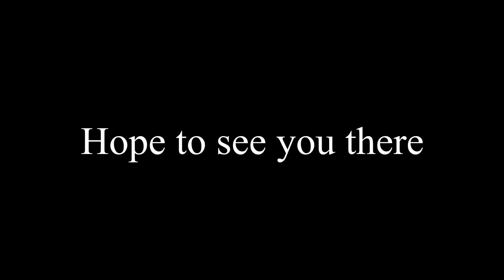Overland Expo PNW 2022 Preview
Looking forward to seeing everyone! Stop by the Tembo Tusk booth A149 to see our cooking exposition. Free crepes (breakfast) at 10 AM on Friday, July 8th, as long as the batter lasts! We'll have savory, we'll have sweet! Come find us in camper row to meet BAWB and get a FREE bloody mary Saturday morning at 10 AM. See you all there!